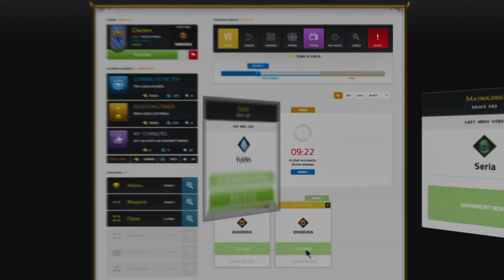Might&Magic Duel of Champions - Road to Paris 2014 Kick off Trailer [RU]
The Road 2 Paris 2014 starts NOW! Discover the new format of this year's competition and prepare your decks.